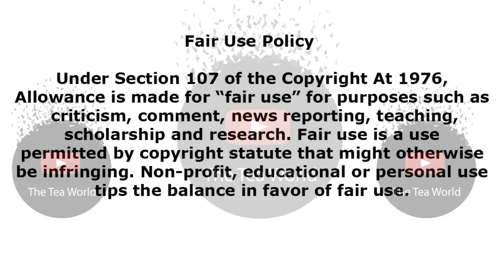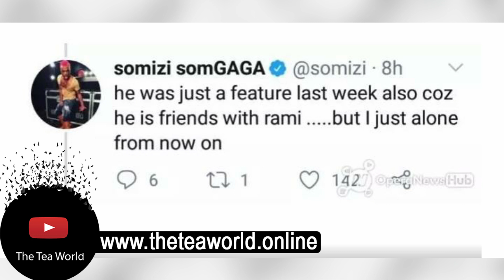Somizi Explains Why We Will No Longer See His Husband Mohale On His Show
Somizi Mhlongo
Mohale Motaung